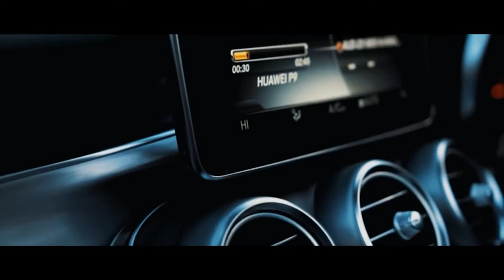(GBG) M24 x Tookie x FG x Skatty - Of Course [Music Video]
(GBG) - Of Course [Official Audio] 🎶🎶

VISUALS MIXED BY ME 👀💥